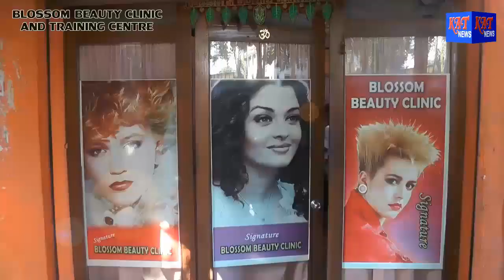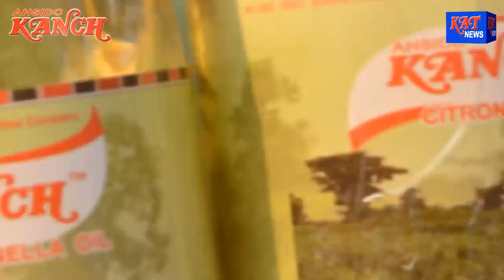Assamese Prime Time News Date 30 09 2017 News